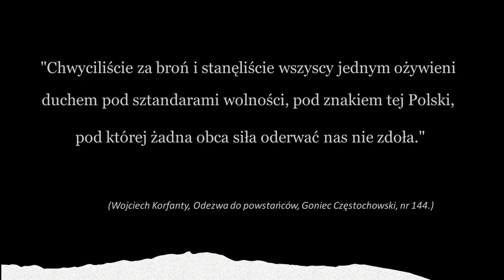Wojciech Korfanty - droga do wolności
Film konkursowy o Wojciechu Korfantym zrealizowany przez uczniów SP nr 1 w Częstochowie